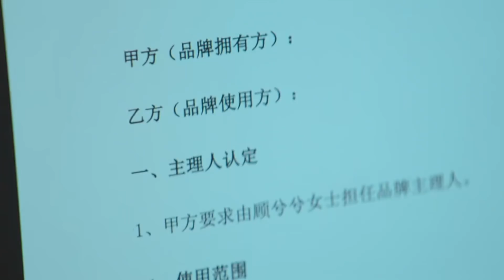霸总偷偷约见灰姑娘的偶像想让他给灰姑娘一个惊喜，却没想对方的真实身份竟是自己最大的情敌【只是结婚的关系 Once We Get Married12-3】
👉 下載WeTV APP可以看全集正片： 剧名（Drama Name）：只是结婚的关系Once We Get Married